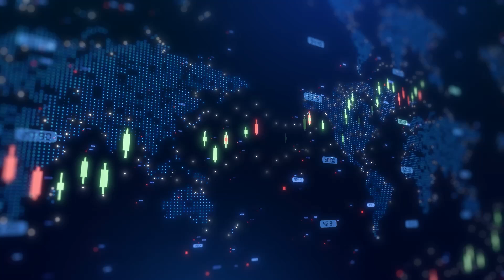New Era Helium and Sharon AI finalize JV to develop 250MW net-zero data center in Texas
New Era Helium CEO Will Gray joined Steve Darling from Proactive to announce the finalization of a 50/50 joint venture with Sharon AI, a high-performance computing company specializing in AI, Cloud GPU Compute Infrastructure, and Cloud Storage. The partnership has formed Texas Critical Data Centers, which will develop a 250MW net-zero energy data center in the Permian Basin.

New Era Helium is currently negotiating a long-term offtake gas supply agreement with Texas Critical Data Centers, expected to be finalized within 30 days. The agreement will secure a fixed natural gas price for five years, with options to extend up to 20 years.

Texas Critical Data Centers has identified multiple potential sites in the Permian Basin with access to New Era Helium’s natural gas supply via existing transmission lines. The final site selection is expected to be announced in Q1 2025.

Key next steps include securing site entitlements, selecting power generation and CO₂ capture technology, and advancing discussions with potential offtake partners, including hyperscalers and large energy users.
Looking ahead to 2025, Gray emphasized the company’s commitment to commencing helium sales from the Pegasus Slope field and progressing its 250-megawatt net-zero power project.